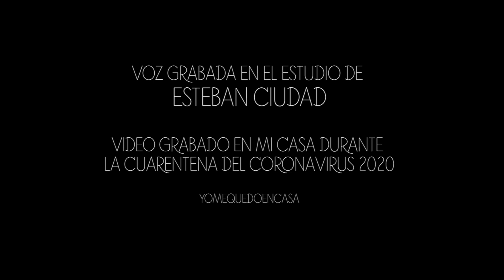Paula Guida. Pack Up the loui. Cover 2020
Cover de la canción "Pack Up de Luoi" de Caro Emerald. Grabado en el estudio de Esteban Ciudad.
Video homemade durante la cuarentena del coronavirus de 2020